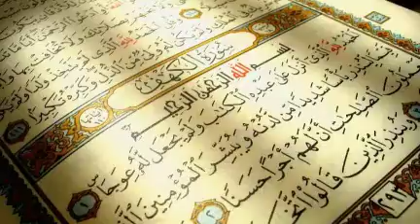Surah 59 Al-Hashr | The Banishment (24)